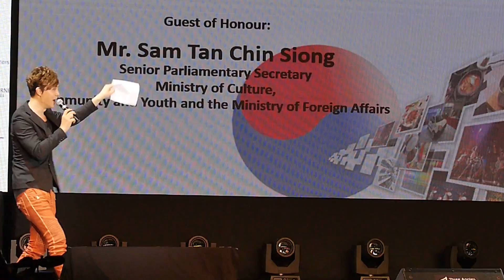Apink - Video on screen 1 (Korea Festival 2013 Vizit Korea) (25 Oct 2013)